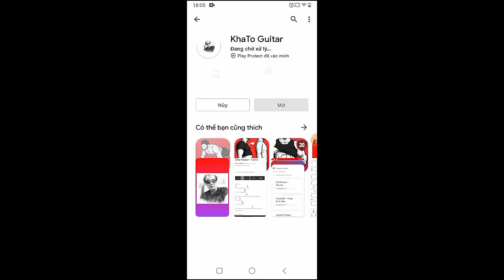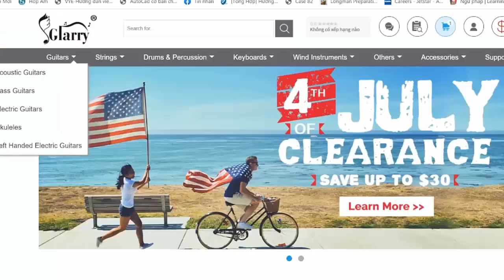Porter Robinson - Everything Goes On | Guitar Tutorial